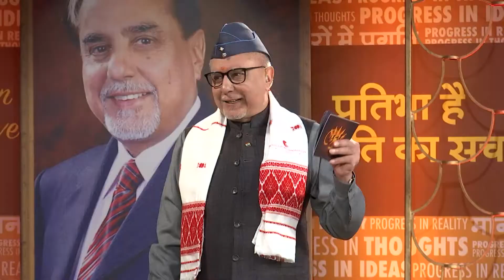Should you make career decisions based on what others think?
Often parents and relatives weigh in on your education and career decisions, making it difficult to make a choice about what you want to do in life. Rajya Sabha MP Shri Subhash Chandra along with career counsellor Ranjan Kumar Baruah talk about how to change this and how to decide your own happiness model. Watch to know more: